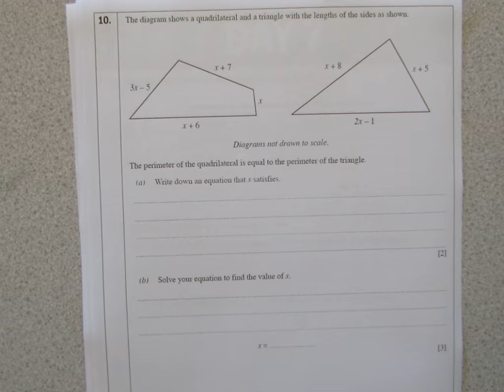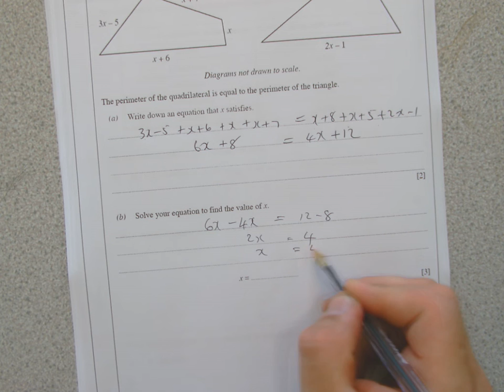DAY 2 Q10